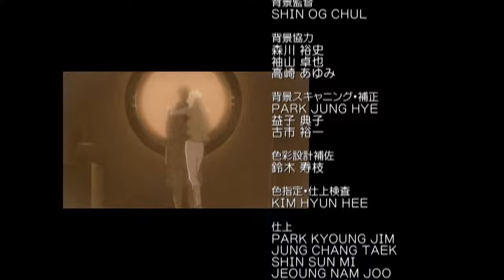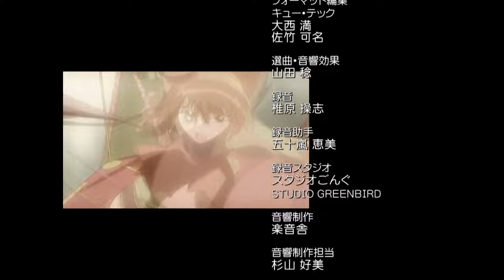【公式生配信】TVアニメ『カレイドスター』 第26話＆スタッフの振り返りトーク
窪田ミナさんがおすすめするTVアニメ『カレイドスター』の第26話を生配信！
第26話放送後にはスタッフによる作品の振り返りトークを配信！

現在、カレイドスター20周年記念『20周年のものすっごい感謝祭!!』開催中 ！
音楽祭開催に向けたクラファンも実施しております！
■ストーリー
可憐に美しく、もっと高くはばたきたい！！
汗と涙の美少女青春サクセスストーリー！！
「カレイドステージ」。それはサーカスでもない、ミュージカルでもない、マジックでもない世界的に大人気のエンターテイメントショウ。
主人公・苗木野そらは16歳の女の子。幼い頃、今は亡き両親と観た想い出の「カレイドステージ」に憧れて、たった1人、オーディションを受けるため義父母の反対を押し切り日本から単身アメリカへやってきた。オーディションに遅刻しながらも特例として入団を認められはしたが周囲の風当たりは冷たい。そんな中、そらは持ち前の、決して諦めない根性と天性の”華”、そして仲間達との友情と確執の中で、ステージの花形《カレイドスター》を目指してあらゆる試練を乗り越えていく。

■キャスト
苗木野そら：広橋 涼
レイラ・ハミルトン：大原さやか
ミア・ギエム：西村ちなみ
アンナ・ハート：渡辺明乃
レオン・オズワルド：櫻井孝宏
メイ・ウォン：中原麻衣
マリオン・ベニーニ：折笠富美子
ジョナサン：小桜エツ子
フル・フール：子安武人
ケン・ロビンス：下野 紘
ロゼッタ・パッセル：水橋かおり
カロス・永戸：藤原啓治
サラ・デュポン：久川 綾
ユーリ・キリアン：千葉進歩
キャシー：三石琴乃さん
ソフィ：沢城みゆきさん
マッコリ：島涼香さん

■スタッフ
企画：GDH・HAL
原案・監督：佐藤順一
シリーズ構成：吉田玲子
キャラクターデザイン・総作画監督：渡辺はじめ・追崎史敏
助監督：平池芳正
美術監督：西川淳一郎
色彩設計：國音邦生
ビジュアルコーディネイター：荻原猛夫
ビジュアルアドバイザー：林コージロー
3DCGIディレクター：松浦裕暁
編集：重村建吾・肥田 文
音響監督：鶴岡陽太
アソシエイトプロデューサー：池田東陽